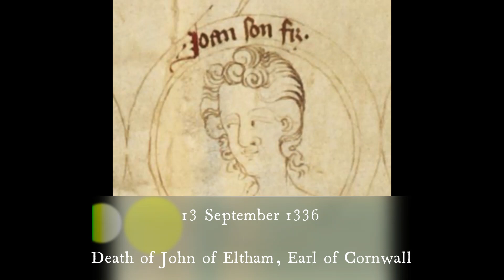Death of John of Eltham, Earl of Cornwall